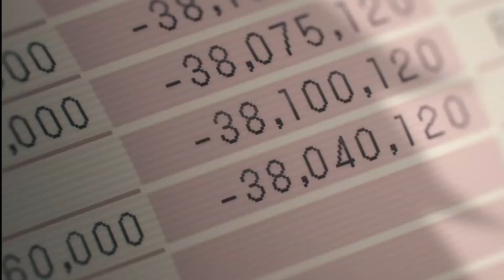Chainsaw Man E1 Highlights